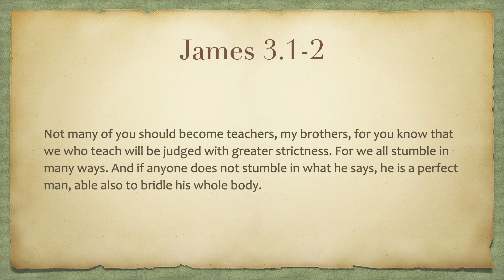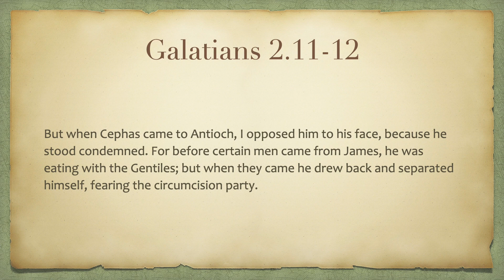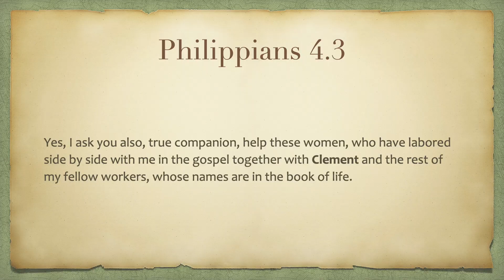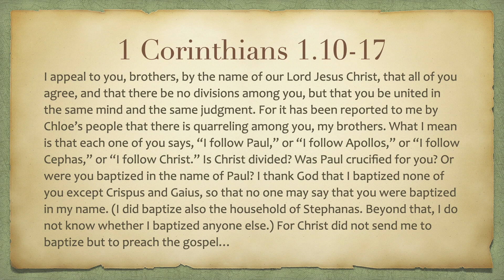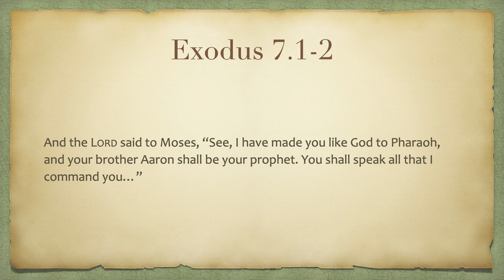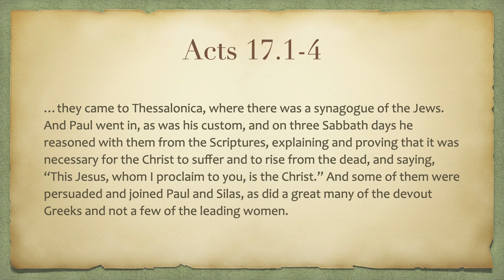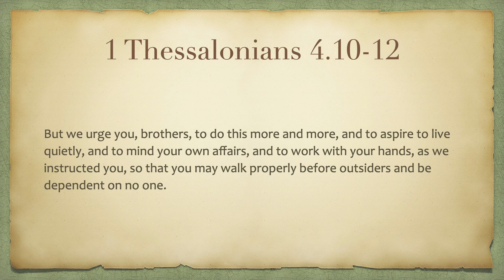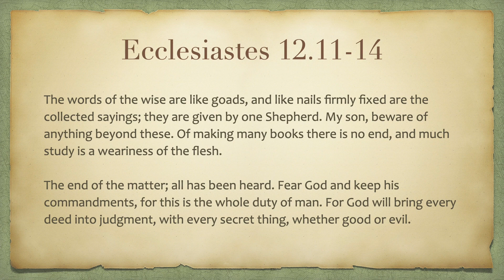But MY Preacher Says... (ISI 4.32)